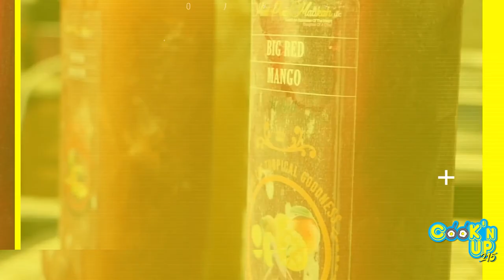Cook'N Up With TinkaaBellaaa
TinkaaBellaaa you came thru and we had a ball!!! She shared her ups n downs with us! The feeling of popping in philly and family hating, moving to Miami and working with Kodak Black and other mainstream artists! Check it out!

Follow the guest and crew!
Guest: @tinkaabellaaa
Chef: @nirabapes
Host: @ThatManSmooth & @Amber_Grand
Directed By: Vernon Ray @AllmoneyShots
Crew:  @shab7st @_ms.bbb_ @bulletshotyou @xojasdane @spadetv @zachkingpics

Visit Cooknup215.com & @Cooknup215